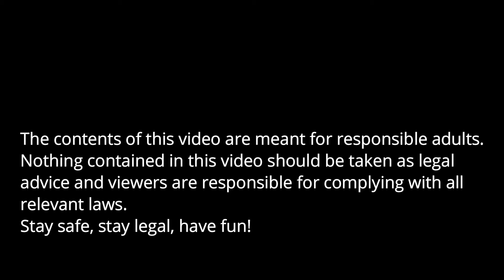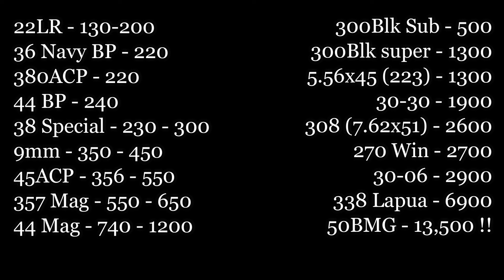How big is your bang?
A break down of muzzle energy (power) for some common calibers, ranging from pistol to large rifles. Don't fall for the the hype. Unless it's 44 Magnum or 50BMG, that's some serious energy.